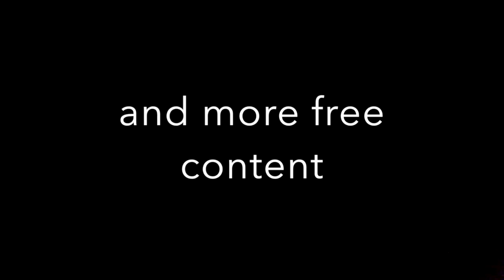Mystery Story / Narrative Tenses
A short mystery story to present narrative tenses in English, including past simple, past continuous and past perfect. Click this link for a worksheet, transcript, grammar explanations and a free podcast
Subtitles are available for this video - click the subtitle option.